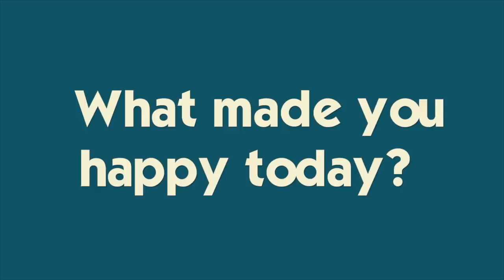AN UNEXPECTED HALLOWEEN TREAT!